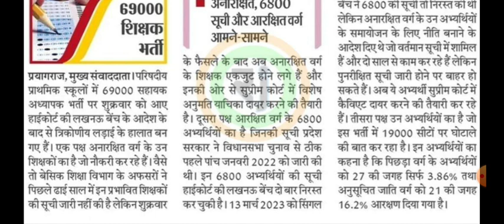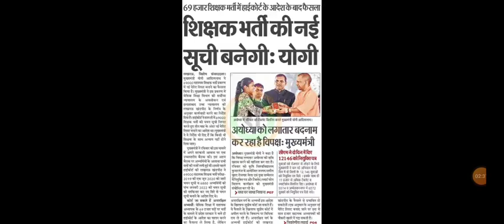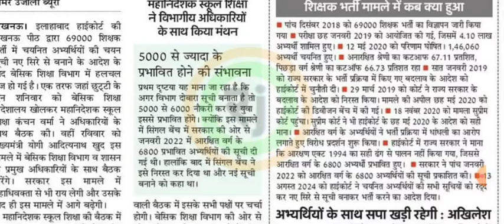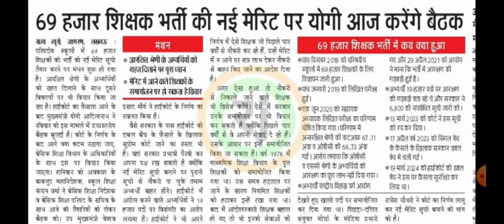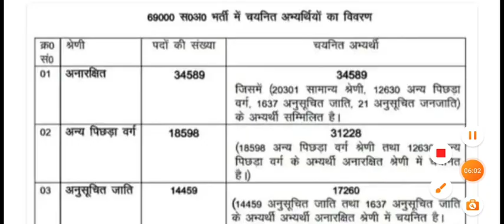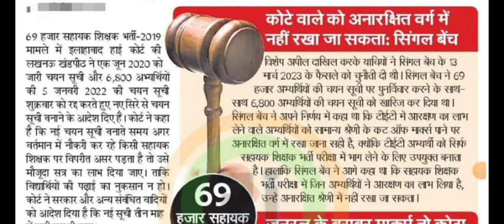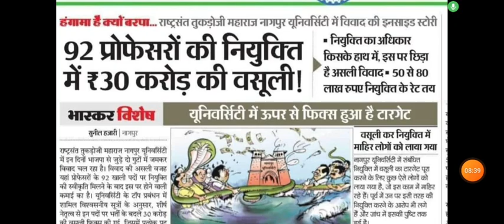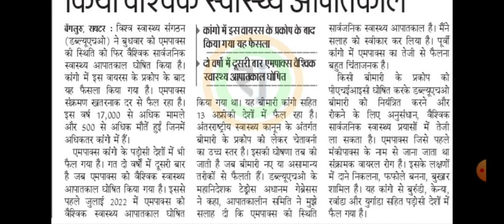19000 शिक्षक भर्ती 2019आरक्षण मैटर अधिकारियों को योगी आदित्यनाथ जी का sakht निर्देश मेरिट लिस्ट जारी